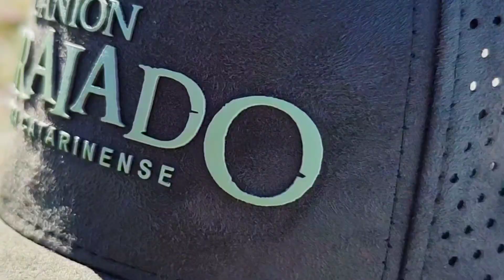Urubici, Cânion Espraiado 2023 boné Motogrife